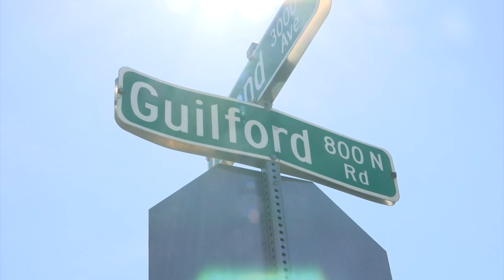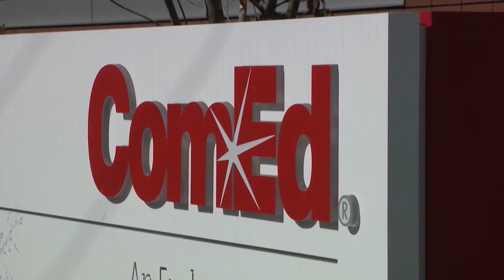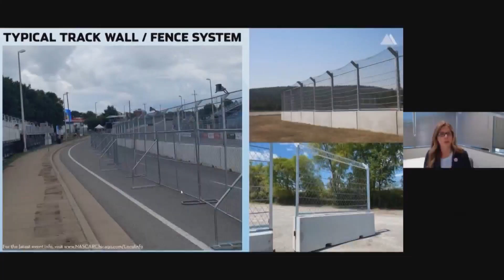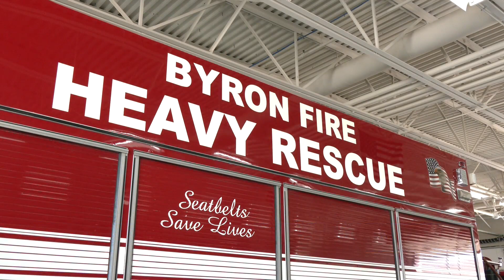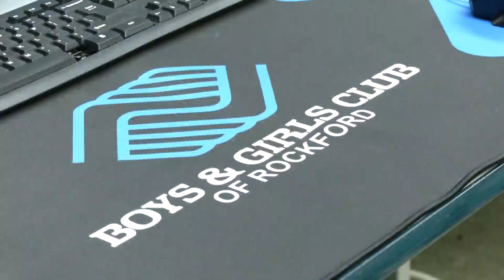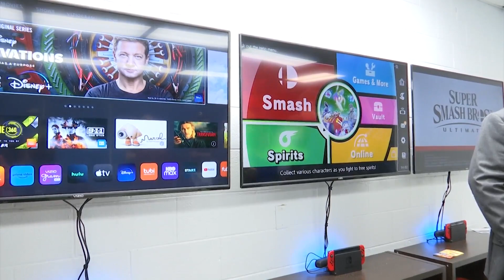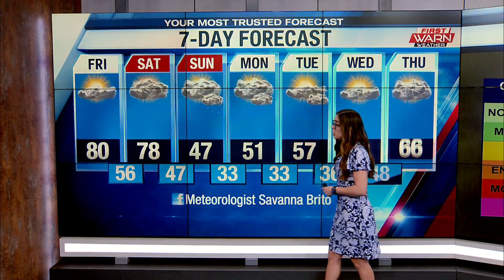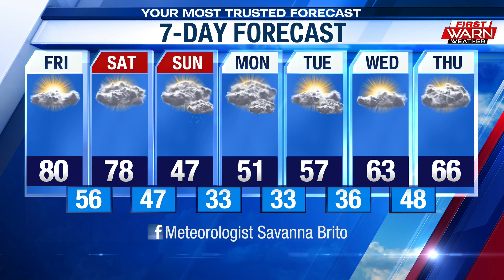WTVO Eyewitness News for April 13th, 2023 (full broadcast)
Rockford man charged with murder of woman on Guilford Road; States attorneys from 31 counties ask Illinois Supreme Court to overturn state's gun ban; Rockford Boys and Girls Club launches new gaming eSports program; Byron Fire adds new equipment thanks to Firehouse Subs. Plus weather and sports.